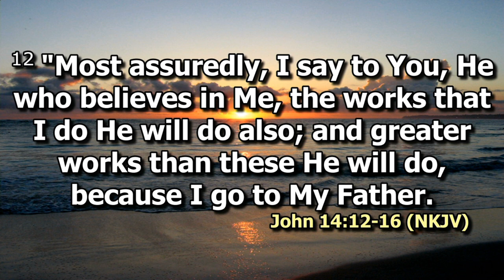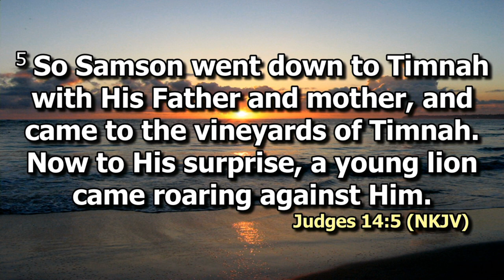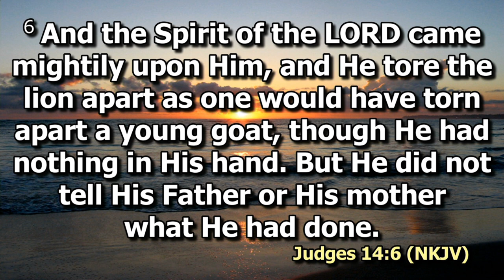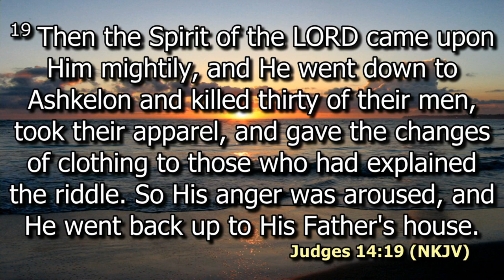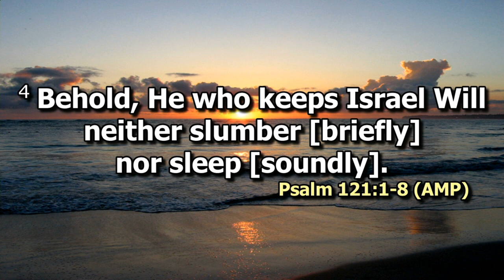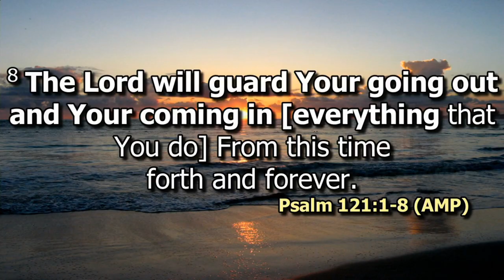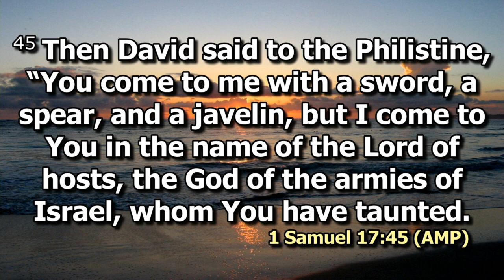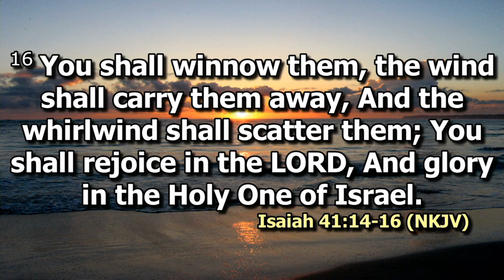HolySpirit our Helper | Ps. Stephen Mwangi | SWC | DCIKZ